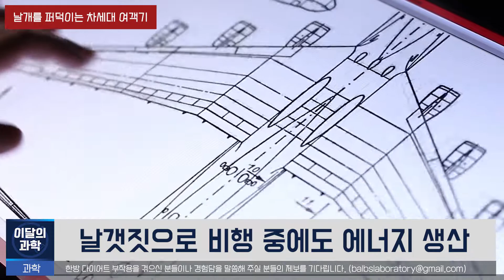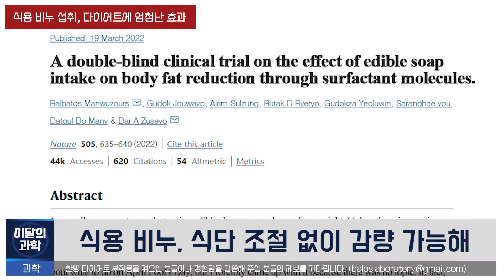[이달가] 2022년 4월 호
00:00 인트로
00:22 날갯짓으로 비행하는 여객기
01:10 아델리 펭귄 무리 비행 관찰
02:02 다이어트에 효과적인 식용 비누
03:04 스파게티 나무 복원 성공
03:51 민트 초코 섭취, 사망률 증가
05:08 아웃트로

▪ 과학전문 리뷰채널 밟의 연구소입니다.
논문과 같이 검증된 출처를 바탕으로 한 정보만을 전달하겠습니다.